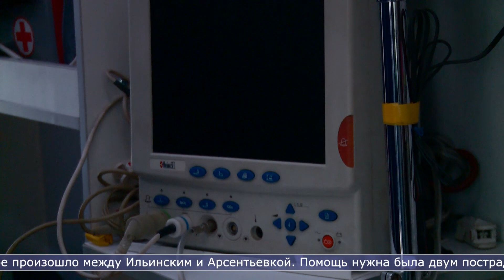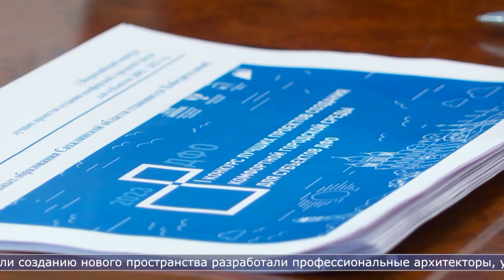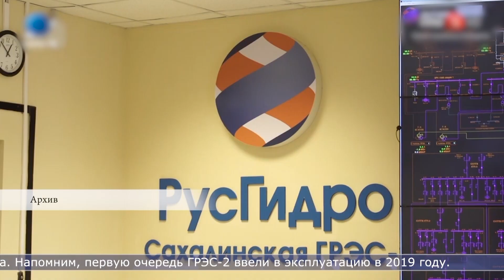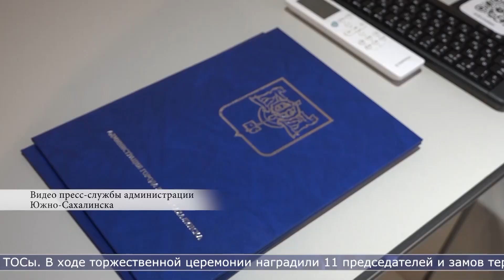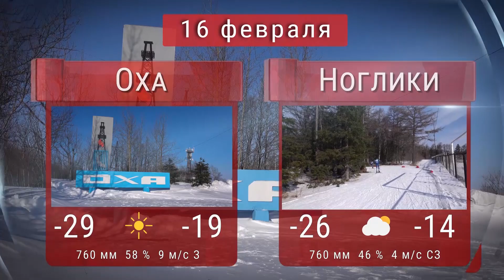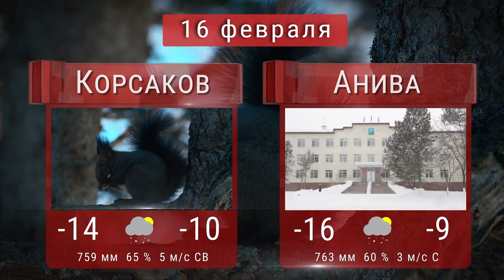15.02.2024 Сахалин сегодня